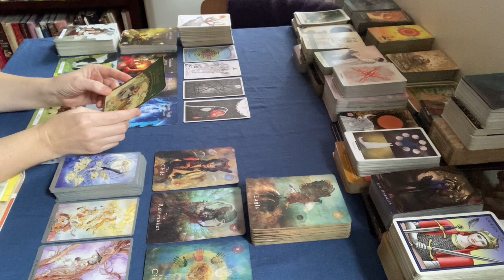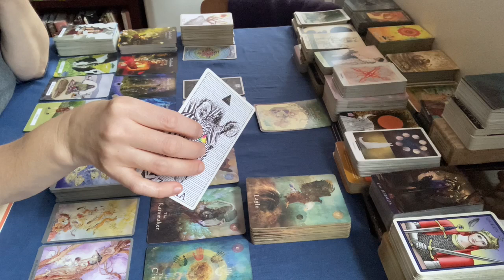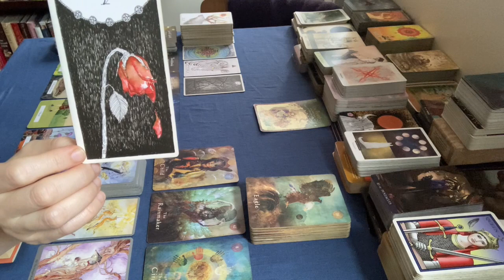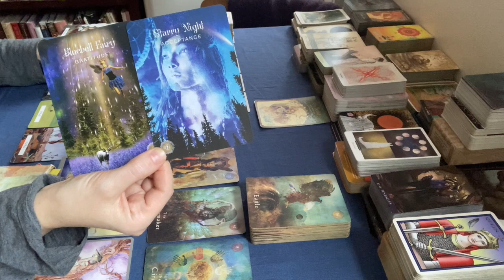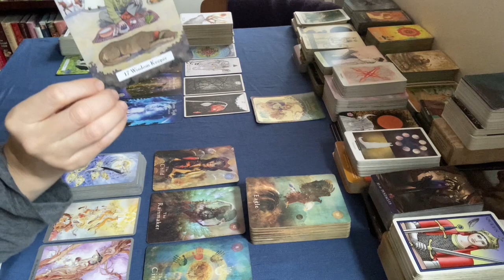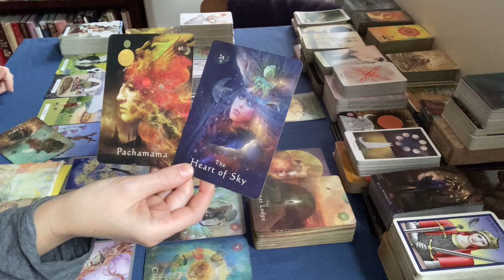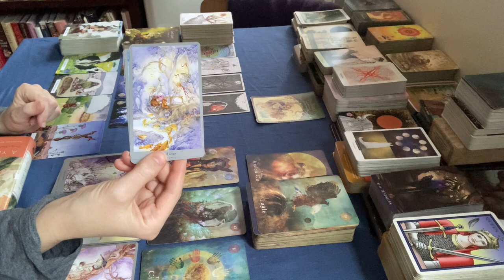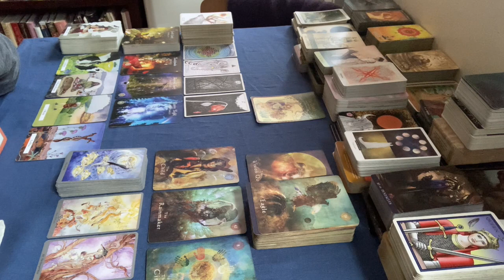Pisces - The All is Within You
Decks Used:
Wisdom of Avalon Oracle
Combined Wild Unknown Tarot & Spirit Animals
Sacred Forest Oracle
Witches' Wisdom Tarot
Mystical Shaman Oracle
Shadowscapes Tarot